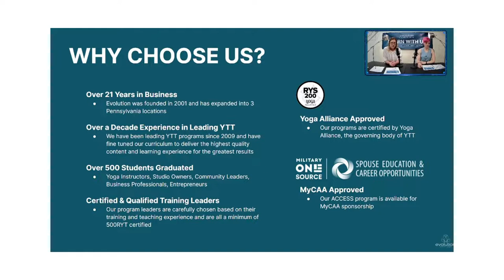Evolution Learning Institute: Why Choose Evolution for your Yoga Teacher Training?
A Yoga Teacher Training is an investment of both time and money, so you want to be sure you are choosing an institution that has a history, quality, and experience in the world of YTT programs.

Evolution Learning Institute, the education-focused branch of Evolution Power Yoga, has been leading Yoga Teacher Training Programs since 2009, and as of 2022 has graduated well over 500+ certified yoga instructors, studio owners, business professionals, entrepreneurs, of all different backgrounds, ages, and abilities.

Consider earning your 200RYT or 200RYT certification through ELI and have confidence that you will be learning from the best and your experience and results are of the utmost importance to us and your Program Leaders.
RESOURCES
EVOLUTION LEARNING INSTITUTE
1250-Hour Yoga Teacher Training Certification Education Program

Foundational YTT Certification Programs:
OUTREACH 100-Hour Yoga Teacher Training
ACCESS 250-Hour Yoga Teacher Training

Advanced YTT Certification Programs:
EMPOWER 300-Hour Yoga Teacher Training
ADAPTATION 300-Hour Yoga Teacher Training
LEADERSHIP 300-Hour Yoga Teacher Traning

Our 200-Hour and 300-Hour Yoga Teacher Trainings are approved by Yoga Alliance and MyCAA